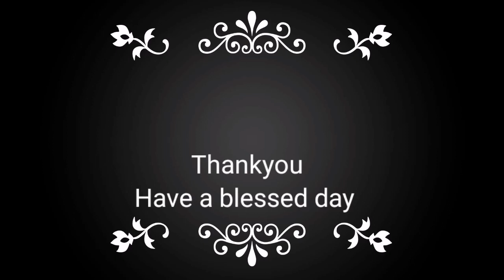ജയില്‍ VS വീട് | DISCIPLINE VS SELF DISCIPLINE | MORNING DEVOTION | MALAYALAM MOTIVATION | JILUSVLOG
ജയില്‍ VS വീട് | DISCIPLINE VS SELF DISCIPLINE | MORNING DEVOTION | MALAYALAM MOTIVATION | JILUSVLOG  @Jilus Vlog   @Jilesh Cheriyan

DAILY CHRISITIAN MALAYALAM MORNING MESSAGE